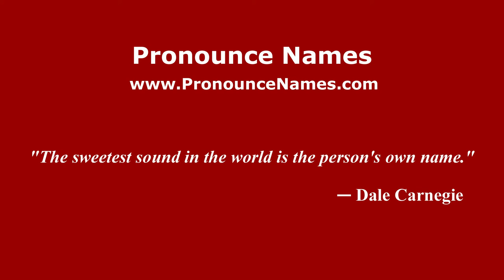How to pronounce Mikhail Bakayev (Russian/Russia) - PronounceNames.com